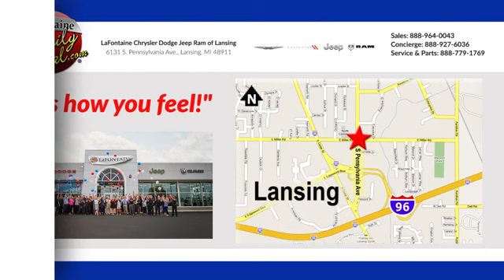New 2023 Jeep Grand Cherokee L Lansing, MI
Year: 2023
Make: Jeep
Model: Grand Cherokee L
Trim: Summit
Engine: 3.6L V6 24V VVT
Transmission: 8-Speed Automatic
Color: Black
Interior: Global Black
Stock #: 23L0410
VIN: 1C4RJKEG0P8851121
2023 Jeep Grand Cherokee L Summit Priced below KBB Fair Purchase Price!brWe offer free home delivery service. Contact our Sales Department to experience the Family Deal at LaFontaine Chrysler Dodge Jeep RAM FIAT of Lansing, where it's not just what you get - it's how you feel! NOTE: All Equipment Listed May Not Be Available. Price may includes employee discount. Must have valid employee control number to qualify. Price includes: $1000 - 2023 Jeep 4th of July Sales Event Bonus Cash 28HPW. Exp. 07/05/2023

Address:
6131 S Pennsylvania Ave